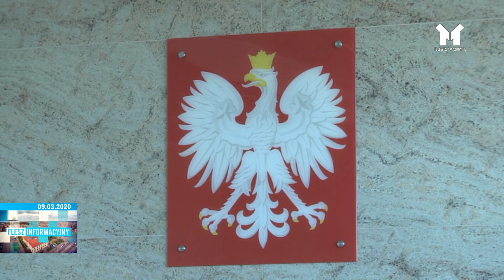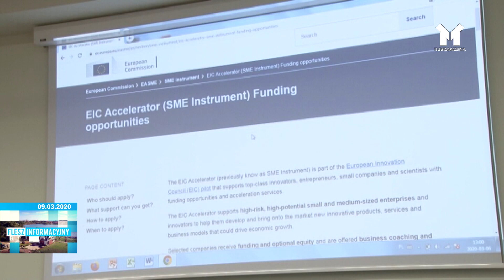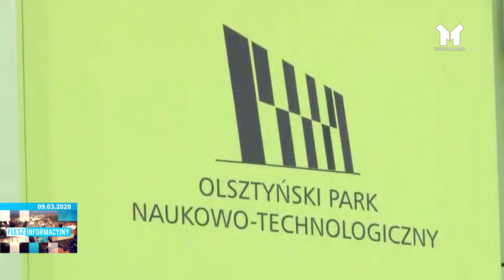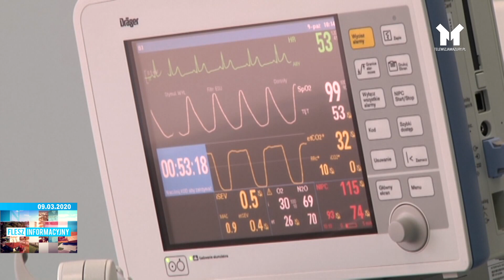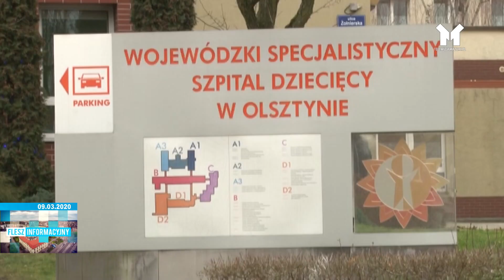FLESZ INFORMACYJNY 09.03.2020